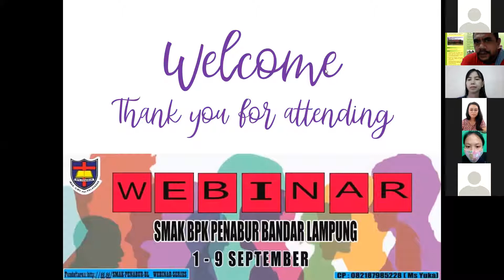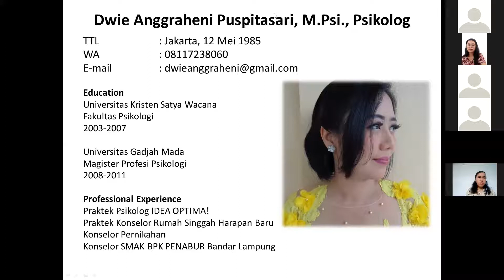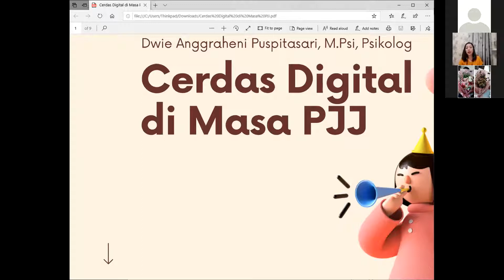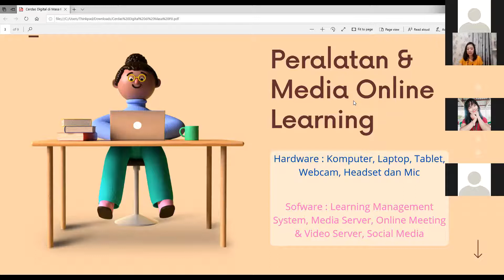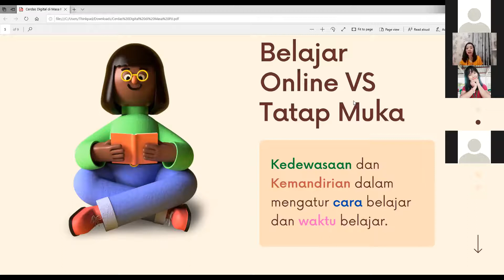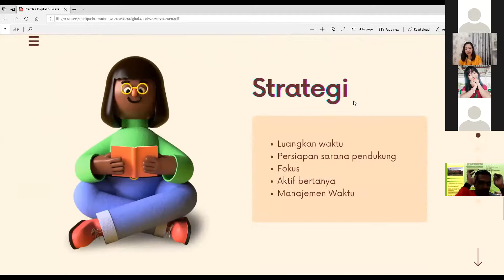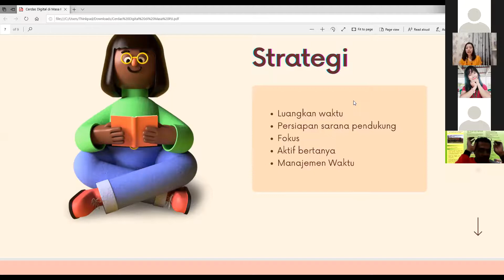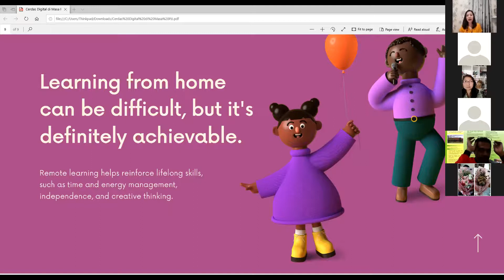Webinar Series SMAK BPK PENABUR BDL - Cerdas Digital - Mrs Dwie Anggraheni P, M.Psi, Psikolog